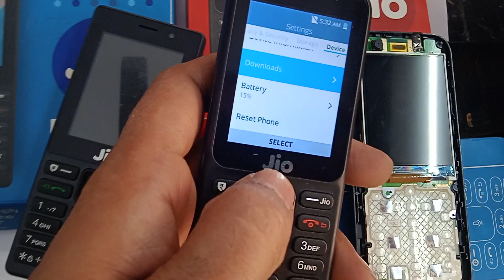jio phone 3 booking 2023 | jio keypad phone unboxing and review | jio phone 2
how to new jio phone f320b unboxing and review

 jio phone 2 f 220b